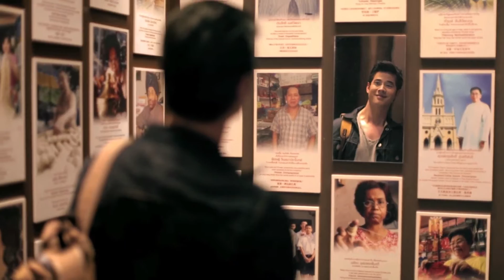Mario In EP1 Bangkok